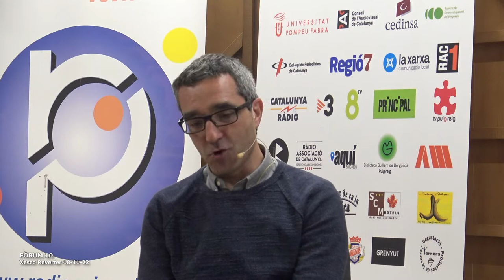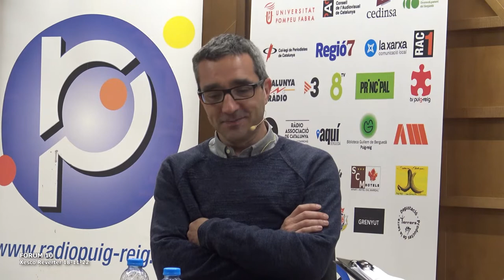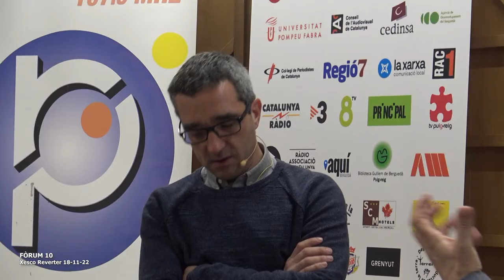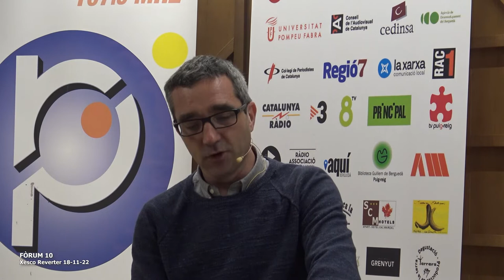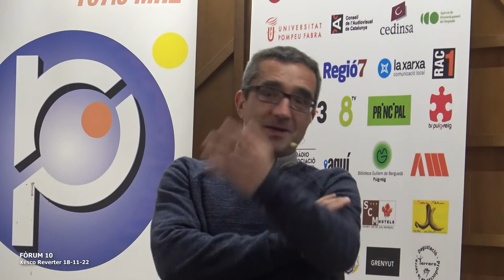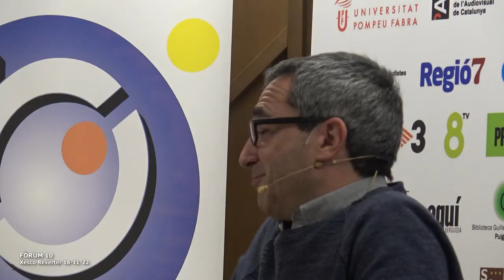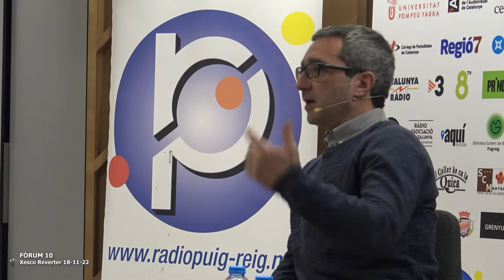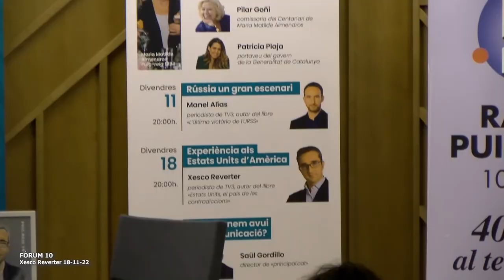FORUM 10 amb Xesco Reverter 18-11-2022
El periodista Xesco Reverter explica a Puig-reig la seva experiència com a corresponsal de TV3 a Washington en una nova sessió del Fòrum 10 Comunicació.